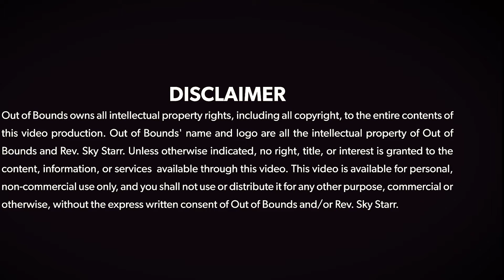Out of Bounds - The Grief Tunnel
Out Of Bounds: Grief and Trauma Support From the Inside Out, (OOB) is a Charitable Organization based in North York.

With a mandate to empower and strengthen the resilience of grievers, Out Of Bounds specializes in providing culturally responsive, compassionate, non-denomination “mutual peer support” for youth, individuals, families, and communities.

In these ever-changing times, OOB strives to remain adaptable, motivated and responsive, while servicing the needs of grievers and non-grievers of all ages.

Out Of Bounds has created a special niche for gun violence trauma, conducts research specific to gun violence, and provides customized care for victims of gun violence and other traumas.

OOB takes pride in being client-focused, relevant and adaptable to new ideas that will promote holistic well-being for all grievers.